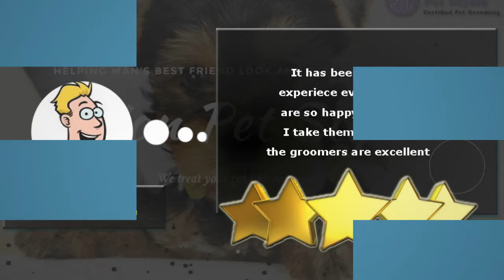Super Cute Grooming & Boarding - REVIEWS - Pet Grooming - Kissimmee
Review: ★★★★★ Super Cute Grooming is a highly reviewed Pet Grooming & Boarding Service in Kissimmee, Florida. This review video shows some of the amazing reviews and testimonials their customers have happily left for them online. These are real reviews by real customers who have used Super Cute Grooming's services.